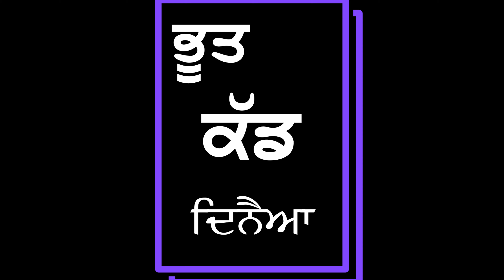Nahar Veer Bhajaoo Bhoot | Bhotu Shah | Song 2024 comedy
Nahar Veer Bhajaoo Bhoot | Bhotu Shah | Song 2024

Webseries, Short Movies, Feature films & Music